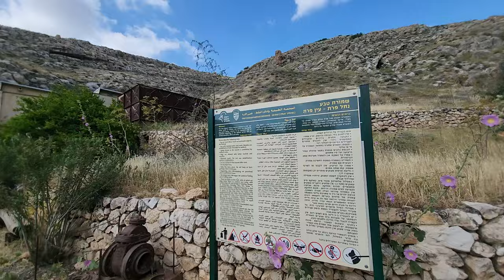Faran Monastery, the first Christian monastery established in the Judean Desert Israel around 330 AD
Information about Ein Pra and Faran Monastery itself will be provided after this announcement.

Zahi Shaked

Ein Prat, or Spring of Prat, is the biggest of three perennial springs along Prat Stream (Wadi Qelt), which flows along the northern Judean desert from Jerusalem to Jericho.

History of Ein Prat
Ein prat Humans utilized the springs along the Prat stream from prehistorical times. The water was channeled to irrigate fields around Jericho in the Neolithic period, leading humanity into the agricultural revolution. In the classical period, the Hasmoneans and the Herodian family installed aqueducts along the stream to irrigate their date and Balsam groves. The remains of the aqueducts are still visible today. The British pumped the spring water to Jerusalem, but since 1970, the spring and its water have been protected as a nature reserve.

Faran Monastery
Around 330 AD, a Christian monk named Kharitun settled next to the Ein Prat and formed the first monastery in the Judean Desert – Faran monastery. In the following centuries, monks established over 50 monasteries in this region. In 614 AD, the Persians invaded the Holy Land and destroyed Faran Monastery. It would be restored only in the 19th century by the Russian Church.

The Greek-Orthodox  Paran Monastery (Dir Farah) at Wadi Qelt was built by the monk St. Haritun (St. Chariton) in the fourth century CE and is the earliest of the Judean Desert monasteries. He dedicated the monastery to Makarius, then bishop of Jerusalem.

Legend says that he built the monastery on this spot became he was miraculously saved after being brought here by highway robbers who imprisoned him in a cave.

According to one legend, Haritun, a secluded hermit, was caught by band of robbers who left him imprisoned exactly here at his hermitage. One day after the brigands left him all tied up in this cave a viper snake entered it; It did not bite Haritun, and instead spilled its venom into one robbers’ bottle of wine. After the brigands returned from looting they drunk the wine and Haritun was saved. Haritun understood on the spot that he must build a monastery in the cave where he was imprisoned and saved from the brigands, and so he established there the Laura of Farah.

The monastery is surrounded by orchards, agricultural terraces and cisterns, as well as the remains of buildings that once housed pilgrims, revealing its importance on the ancient pilgrims’ route

The monastery was destroyed in the Persian invasion of 614 CE. The monastery was restored in the 19th century by the White Russian Church funded by donations of the Russian Czars. Part of it is built over the Byzantine monastery; some of the rooms and chapels are built around caves in which the first monks lived. At the heart of the monastery is the traditional tomb of Haritoun. The monastery is still intermittently inhabited.